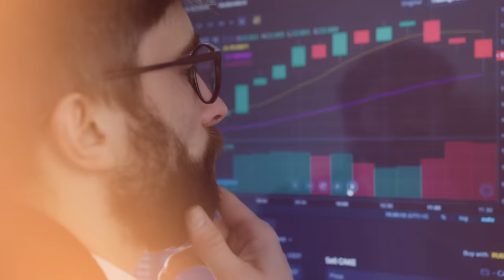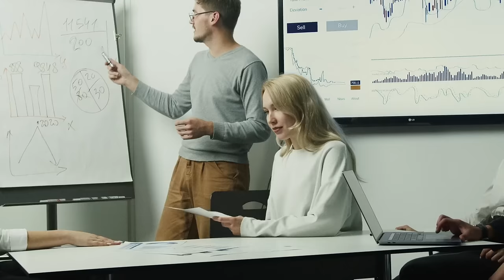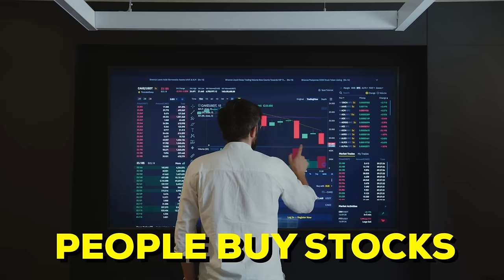Beginner Trader Mistakes To Avoid in 2023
👀Snap on my podcast(Unscripted)!

🔗Get in touch by,
💌Making some Noise with your suggestions and feedback on